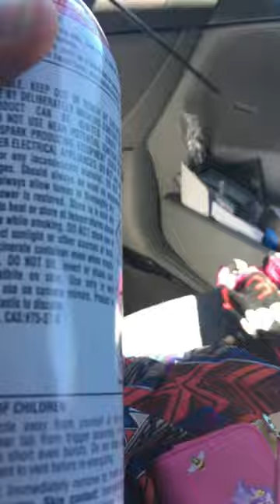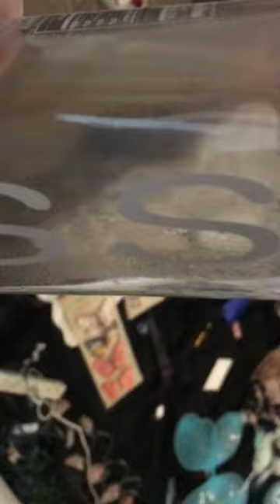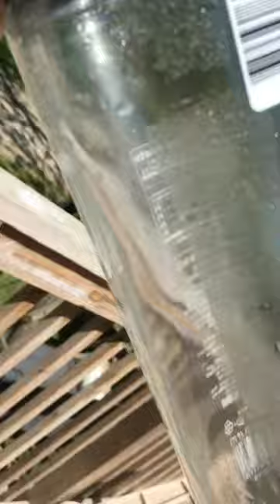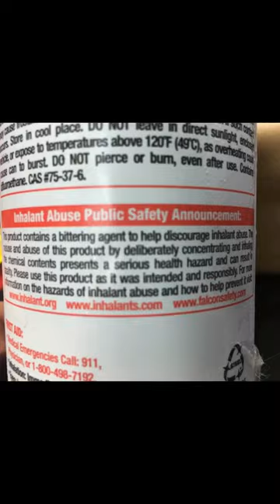The Missouri Tapes ~ pt 1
We had a home.  We had a car.
We kept the camera rolling.
The Missouri Tapes.

Part 1

Midway between raw footage and tightly edited episodes of Daddy Issues (a film), lies loosely edited mini films like this.

Time to talk about THE WORD.  The decision to NOT edit it out of THE MISSOURI TAPES was deliberate.  This is how i talk when Victoria and i are alone.  Not because we’re racist, but because we’re part of a black family.  This “parent” persona i adopted to help Audrey raise her de facto fatherless children is based on who i feel i need to be to properly raise them.

Basically i’ve melded my fatherhood on being the bastard child of Dave Chapelle and Spike Lee.

I can’t WAIT to have time to watch Melvin Van Peebles and Mario Van Peebles films with Alex, and later his kids.  It’s my JOB as his father…

The hard part is making peace with the worst word in the world.

The weeks i got to spend with Alex and his daughters in 2022 are sacred.  Gil Scott Heron & A Tribe Called Quest were blaring from my phone CONSTANTLY.  It BOTHERS me that Alex was raised by white women.  He’s learned plenty about Black culture from his friends, but i feel a duty to be the blackest father i can be.

I call deserving white people “n*gger”.
Not to do so, i believe, would be racist.

I’ve dedicated my life to changing that word.  To making sure our future lexicon recognizes it literally CANNOT be a word to define my brilliant, beautiful granddaughters, but it’s a perfect word to describe my lazy, cheating, gluttonous, white father.

Alex and i bonded, quite deeply, when he helped me draft the “Four Pillars of N*ggerdom”, and help me write the comedy bit i performed at the Improv, and Back to the Grind in Riverside, shocking audiences…